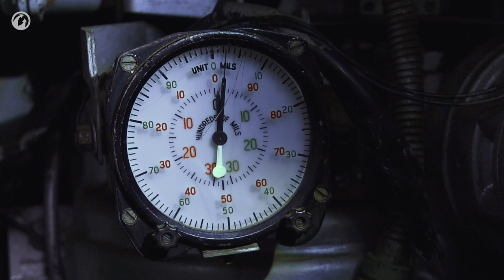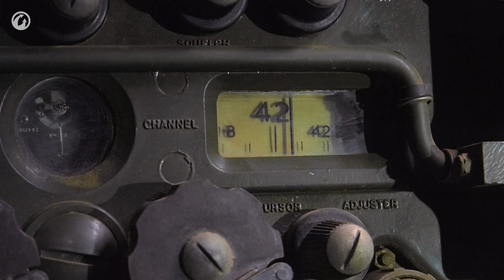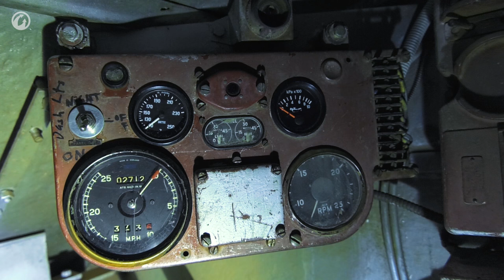Загляни в танк Centurion. В командирской рубке. Часть 2 [Мир танков]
Во второй часть передачи «В командирской рубке» про Centurion вы узнаете, почему Николас считает этот танк самым лучшим в своей «весовой категории», зачем нужна корзина с проволокой на башне и для чего заряжающему предохранительный выключатель электропривода поворота башни.